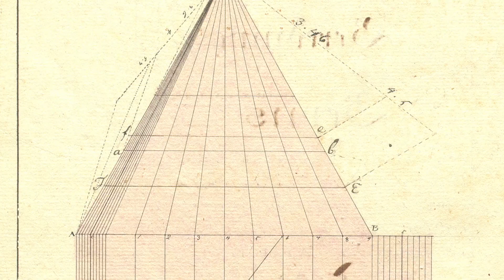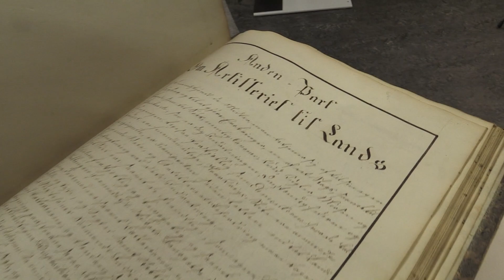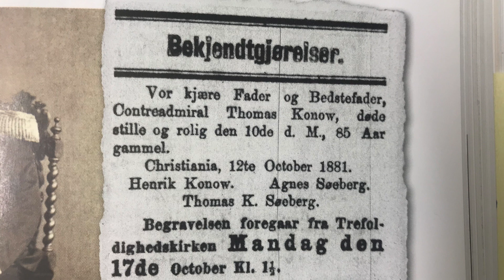Dette klarte en 16-åring.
- Det er jo helt sprøtt å se.

Bjørn-Arvid Bagge viser nok en skatt fra samlingene ved UB.

Bergenseren Thomas Konow tok sine eksamener som 16-åring ved sjøkrigsskolen i København. Her kan du se de fantastisk vakre besvarelsene og høre hva han opplevde senere i livet.